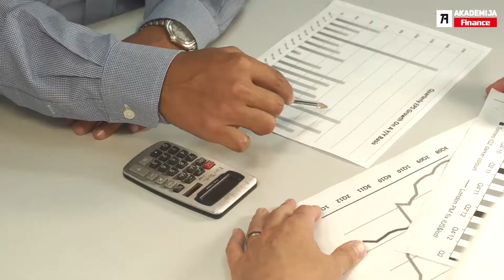Računovodsko upravljanje zalog v proizvodnih podjetjih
Snemanje in montaža: Katja Cimermančič